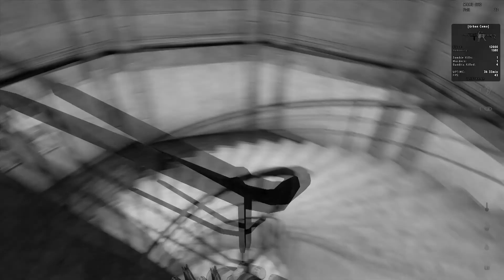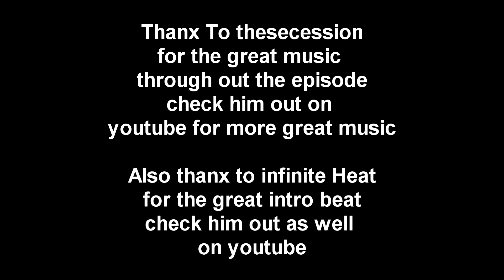DayZ Series "The Bandit Tales" Episode Two: FINDING A RIDE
Episode Two of the new DSMT DayZ Series. In This episode Shade and Shadow do what they must to obtain a vehicle even if it means stealing it from another survivor.

Brand New DSMT DayZ Series called Bandit Tales. It is the story of 2 guys named Shade and Shadow. Exmilitary Special Forces, Shade and Shadow go back a few years of knowing themselves and are sent on one final mission before retiring and living out he rest of thier lives in paradise. But Things take a turn for the worst, and theyre retirement plans are put on hold for a bit longe